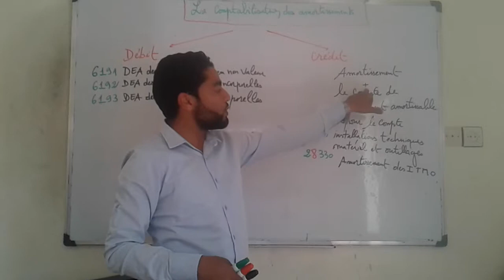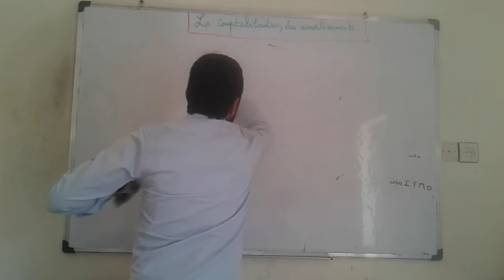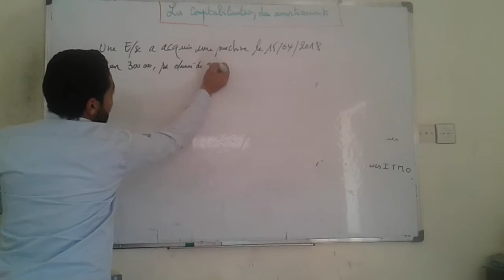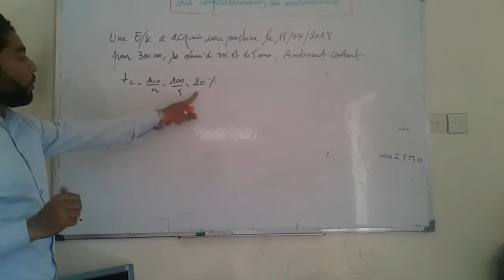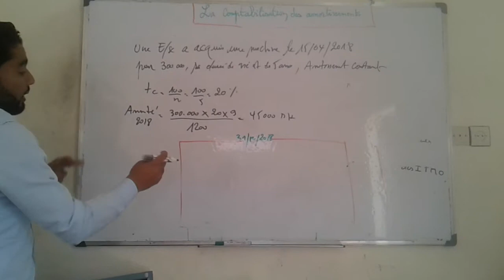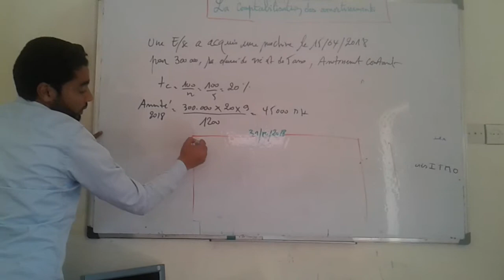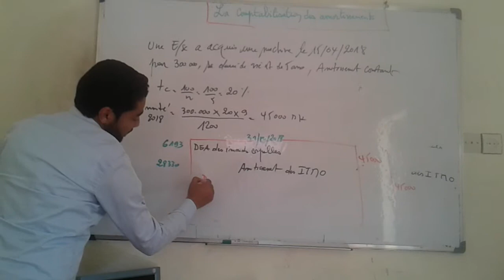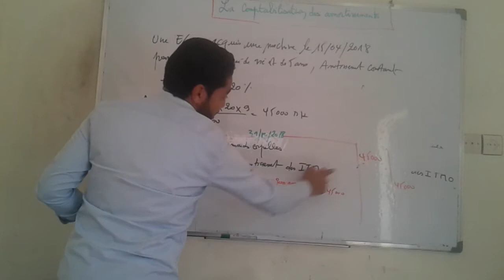Comptabilité génèrale : la comptabilisation des amortissements